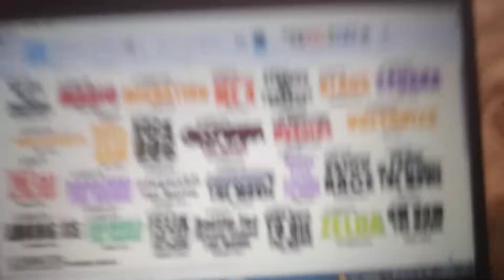Illumination Upcoming New Movies 📽🎬📹💰📈😘 (Credit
Upcoming Movies List Illumination
1 My Life As A Zucchini Sept/2022 (PG-13)
2 Untitled Mario Film Apr/2023 (PG)
3 Migration June/2023 (PG)
4 Despicable Me 4 July/2024 (PG)
5 Stardog And Turbocat Sept/2024 (PG)
6 Klaus Dec/2024 (PG)
7 Sáhara May/2025 (PG-13)
8 The Willoughys July/2025 (PG)
9 Green Eggs And Ham Aug/2025 (PG)
10 Rock Dog Nov/2025 (PG)
11 Creepypasta The Movie Sept/2026 (R)
12 The Happytime Murders Sept/2026 (R)
13 Uglydolls May/2027 (PG)
14 The Cat In The Hat Aug/2027 (PG)
15 Hanazuki The Movie Nov/2027 (PG)
16 Playmobil The Movie Feb/2028 (PG)
17 Minecraft The Movie July/2028 (PG)
18 Happy Tree Friends The Movie Jun/2029 (R)
19 The Billion Brick Race Nov/2029 (PG-13)
20 Sfx Wiki In A Nutshell May/2030 (R)
21 Among Us Octo/2030 (PG-13)
22 Eddsworld The Movie Mar/2031 (PG-13)
23 Felix The Cat CGI Movie Aug/2031 (PG)
24 Battle For Dream Island Jan/2032 (PG)
25 Dumb Ways To Die CGI July/2032 (PG-13)
26 Untitled Zelda CGI Film Sept/2032 (PG)
27 Om Nom The Movie Apr/2033 (PG)